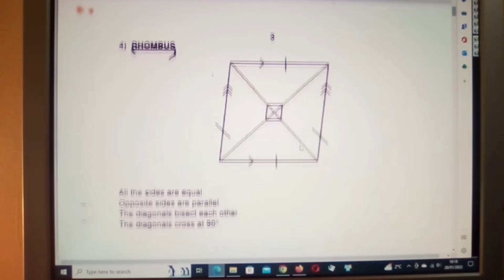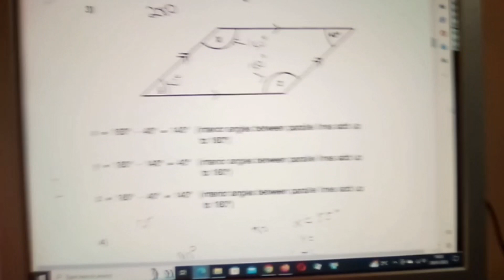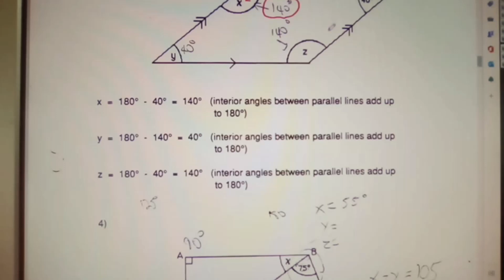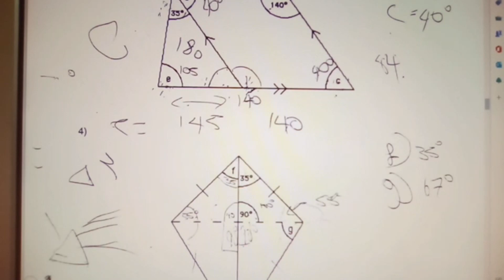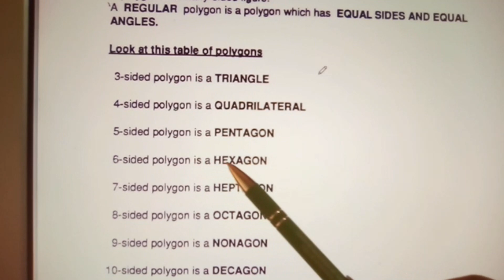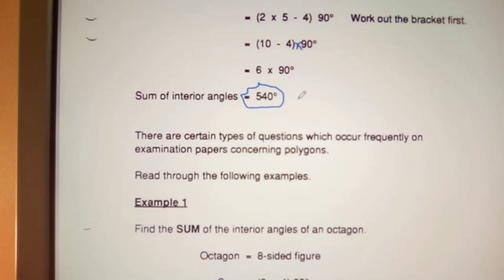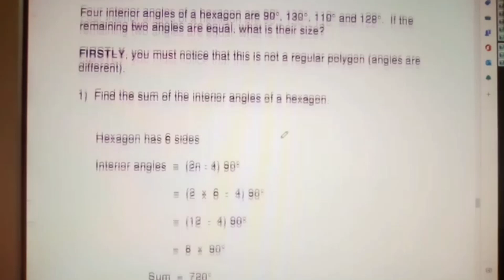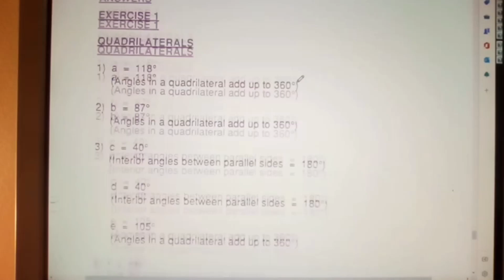Quadrilaterals 2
To provide knowledge as to how to complete an NVQ portfolio in respect  of Electrical Installation.